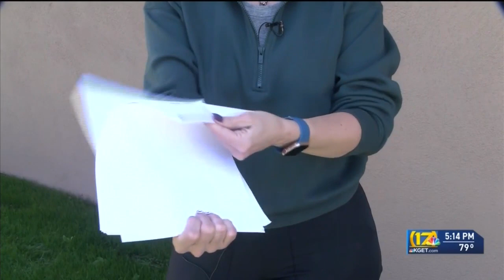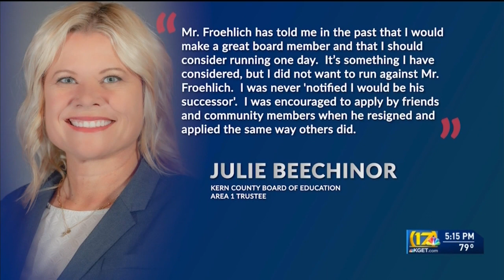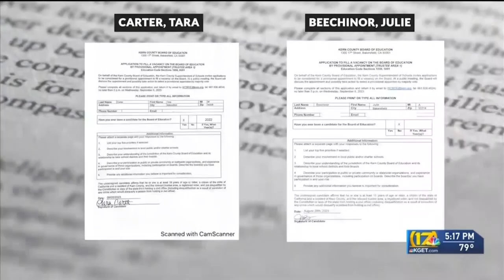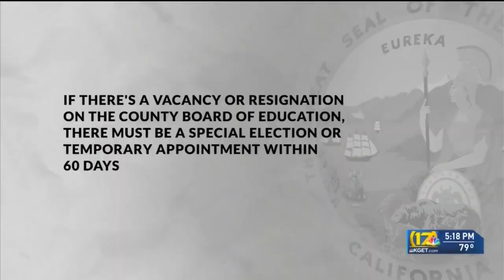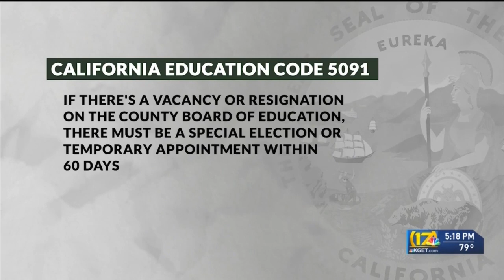Appointment vs. Election: Battle over Kern County Board of Education vacancy